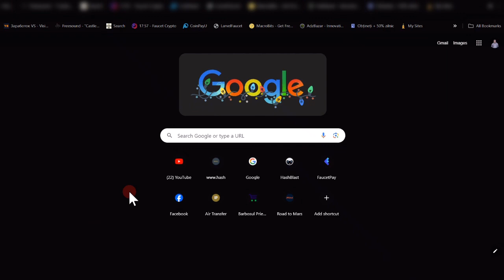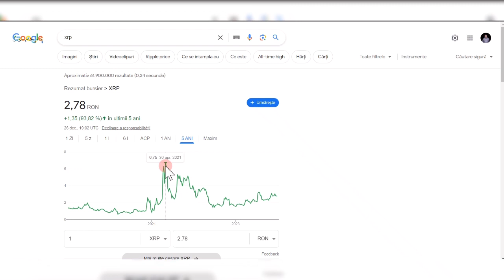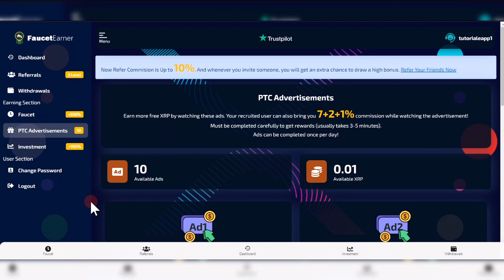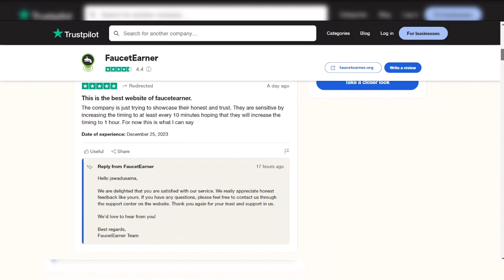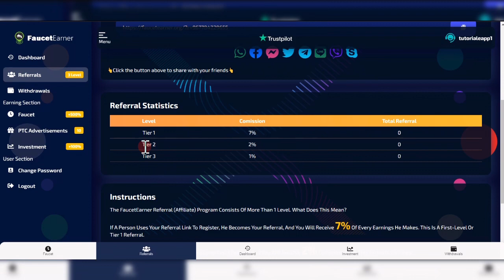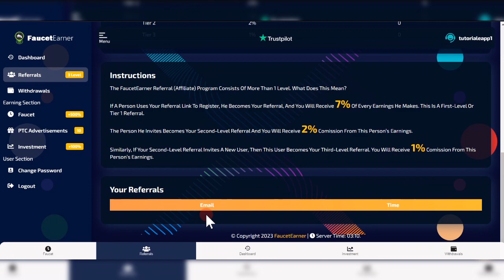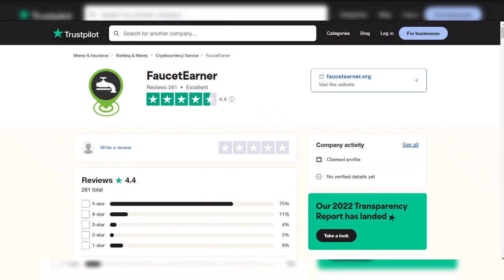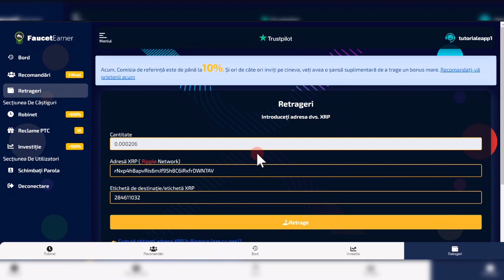Castiga bani online la fiecare minute retragerea in doar 3 minute de folosire si dovada de plata 💵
Vrei 20 aplicati de facut bani in paypal ai aici ebook-ul cu toti pasi

👉 Cod bonus : ZFSSDS

Cod pentru bonus : JX6VYB